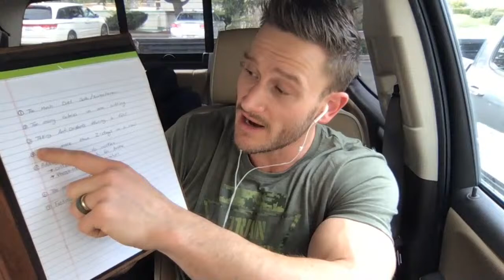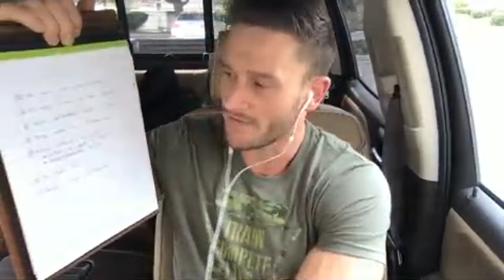Big BEGINNER Fasting Mistakes - LIVE Q&A Session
Big BEGINNER Fasting Mistakes to Avoid- Thomas DeLauer Q&A:

Tune in as Nutrition Expert, Thomas DeLauer as he discusses fasting for beginners and some of the most common mistakes that are made along the way. Learn how to do it right and achieve the results that you are looking for. He offers this Q&A to answer questions from viewers all over the world to help them stay on track toward their health and fitness goals.